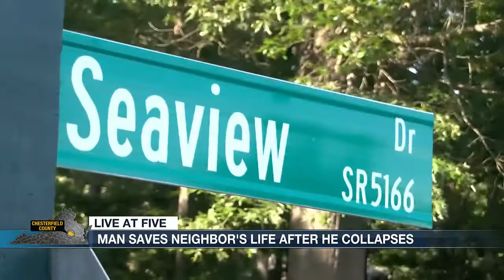Chesterfield man thanks neighbor for saving his life after heart stops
Jim Glaser thanks his neighbor for saving his life after walking home, and his heart completely stopped.

Every day in the Highland community, you’ll find retired veteran Jim Glaser strolling the neighborhood, completing his mile walk to stay in shape.

But during one particular walk, while talking to a neighbor, something unusual happened; he fainted just feet from that neighbor. FULL STORY